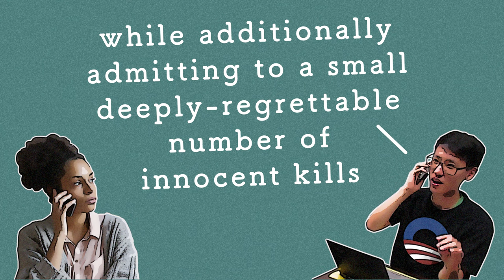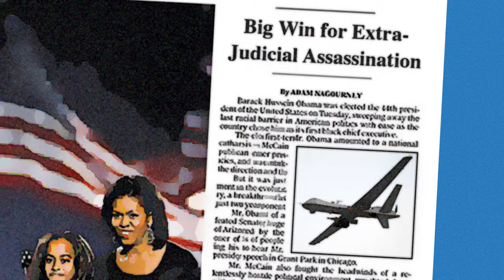I Joined The Obama Campaign For The Extra-Judicial Assassinations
Like a lot of liberal Democrats, I found the Bush years really hard to take, so I quit my job in 2008 and joined the Obama Campaign. A lot of progressive dreamers just like me set their lives aside to work for the campaign, and what we all wanted most was to elect someone who would massively expand a program of extra-judicial assassination with robot-planes.

There were tangential issues, of course. Some Democrats wanted to deport 1.5 million people, others wanted to make sure we didn’t reform the financial industry after it blew up the economy, etc., but the one issue on which we all agreed was extra-judicial assassination with robot-planes.

So we hit the doors and phones to make our case, and we explained to voters how important it was, when the U.S. suspects someone of being bad, to be able to obliterate them, and anyone who happens to be in the vicinity, with a missile from a robot-plane.

Naturally, American voters had questions:

‘Why don’t we just capture suspects?’
‘It’s hard. So hard. Not to mention, illegal in most cases.’
‘Isn’t killing them also illegal?’
‘I’m gonna write you down as 'leaning yes.'’

‘Shouldn’t people get, like, a trial or something?’
‘Oh, so long, a trail. Have to prove their guilt, which is often super hard. So….'

And some were, like, ‘Are we sure these people are guilty?’ And we assured them, ‘Probably.’

‘Isn’t the intelligence sometimes wrong?’
’No.’

‘What about collateral damage?’
’Candidate Obama has promised to designate everyone in the target zone as EKIA’s, or ‘Enemies Killed In Action,’ while additionally admitting to a small, deeply-regrettable number of innocent kills, and sincerely apologizing for them.’

And some people said, ‘Well, don’t criminal suspects still have rights?’ And we had a good laugh, and said, ‘These aren’t American citizens mostly.’

Some Democrats were like, ‘Wait, aren’t we against the death penalty?’ And we’re like, ‘No, no, no. Not in states where that polls badly.’

“Should a president just get to decide that someone should die?’
‘I totally hear you. But it’s okay—he’s a good guy.’

But some people were still legitimately worried, and said, ’Well, what if we expand this presidential authority, and then a crazy Republican becomes president?’ And we said, ‘Don’t worry about that—there will never be another Republican president.’

And the rest is history. We won!

Now, as we find ourselves at a new crossroads, many of us who worked on the campaign are worried about the program for which we fought so hard.

But what’s great about this year is that we have TWO candidates who are guaranteed to extra-judicially assassinate the hell out of people with robot-planes. Isn’t that a great choice? They’re both FOR IT! The only way we can lose the program is if you VOTE FOR JILL STEIN. So if you really love extra-judicial assassination with robot-planes, and you think it’s the right thing to do, do not VOTE FOR JILL STEIN. Because everything that we’ve accomplished in the last 8 years might be undone.